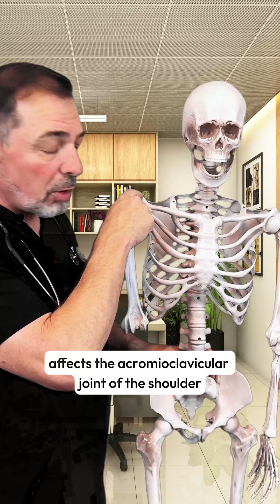🦴 What is osteoarthritis?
It’s the most common type of arthritis - the “wear and tear” kind that affects our joints as we age.
Dr. Tom Rennie explains what really happens inside your joints.